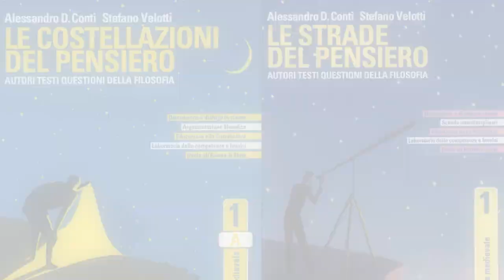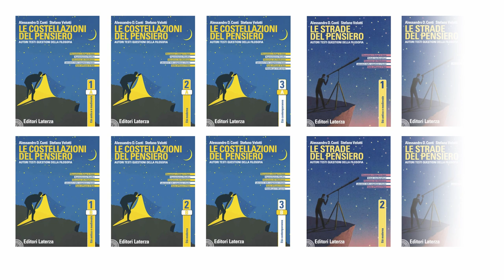Stefano Velotti, Manuali di Filosofia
Stefano Velotti ci illustra i nuovi manuali di filosofia per le scuole, curati insieme ad Alessandro Conti.